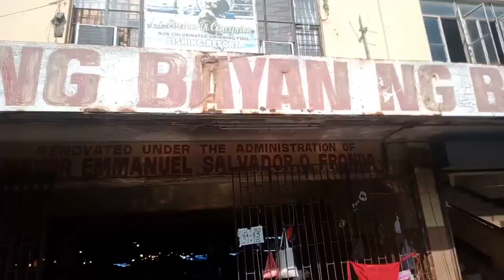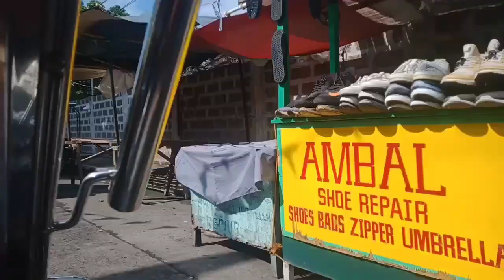ANG PAG-PUNTA SA PALENGKE